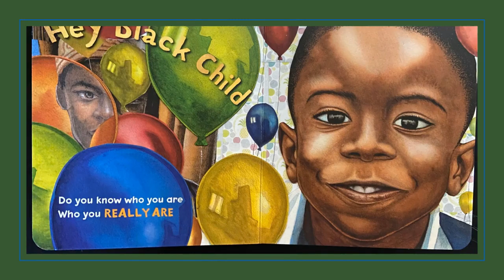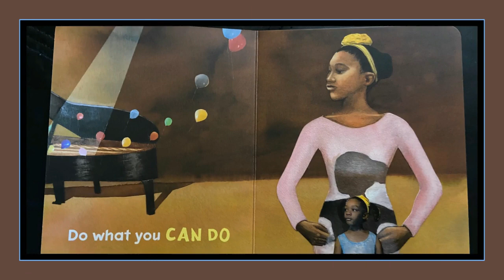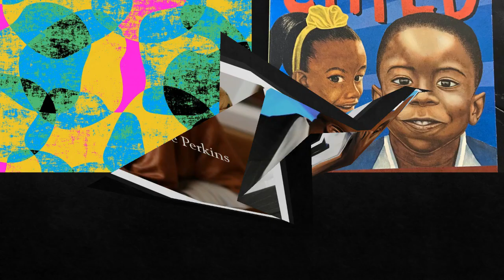HEY BLACK CHILD Written by Useni Eugene Perkins & Illustrated by Bryan Collier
"This beautiful poem celebrates black children and seeks to inspire all young ones to dream big and achieve their goals."
Written by Useni Eugene Perkins and Illustrated by Bryan Collier

Narrator:  Neline R. Wooley, Founder/CEO Indy E.C.H.O.
Indy Eastside Community Holistic Outreach, LLC [501(c)3]
Indianapolis, IN

"Indy E.C.H.O. is created to keep the sound of our united voices moving toward total enrichment:  mind, body, and soul."
Neline Wooley, Founder 2021

"Real misfortune is not just a matter of being hungry and thirsty; it's a matter knowing that there are people who want you to be hungry and thirsty."  Ousmane Sembene, African Author

Consider adding this selection to your home library!
Black World Schoolers Mobile Bookstore

This material is available in an effort to open the limited access to relatable literary works by Black authors and illustrators and to illustrate the use and benefits of reading and listening as an educational tool for youth in underserved communities.